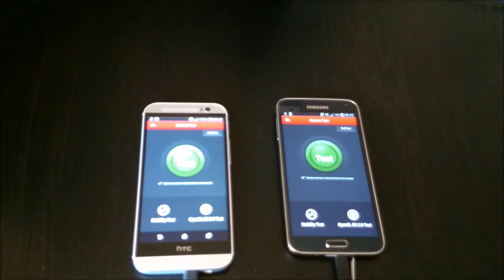HTC One m8 versus Galaxy S5 - Antutu X benchmark